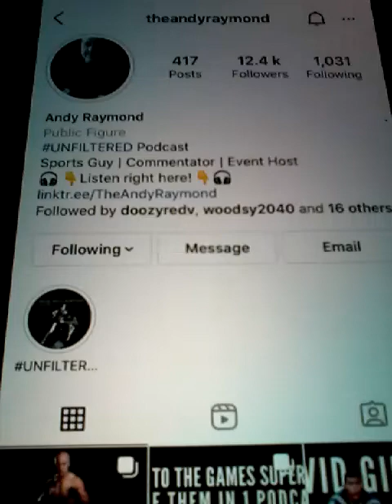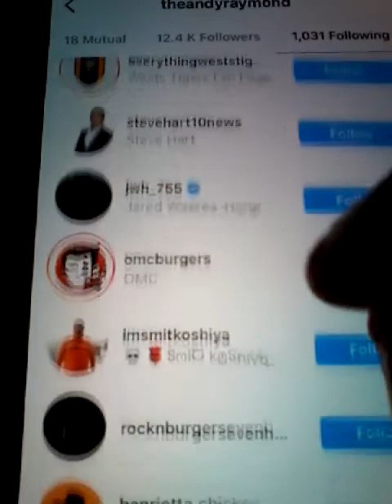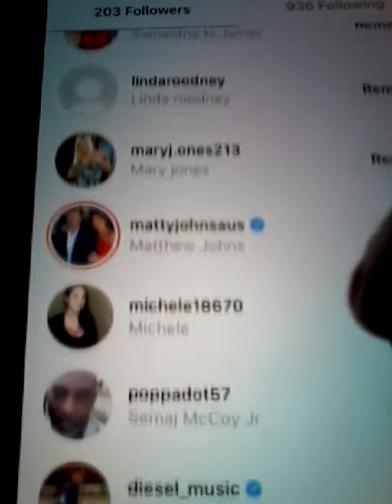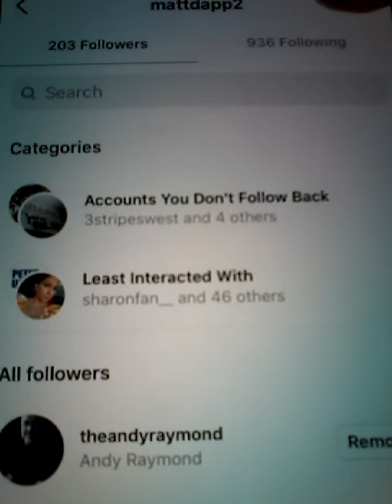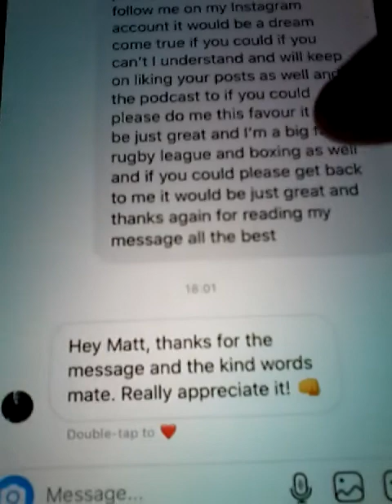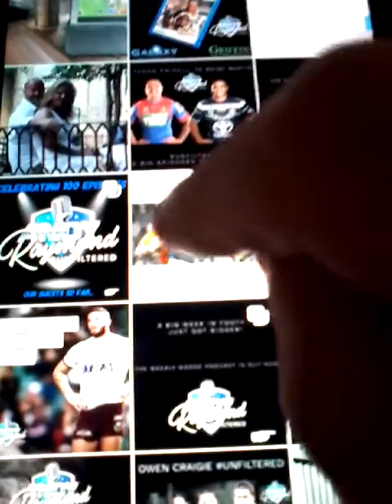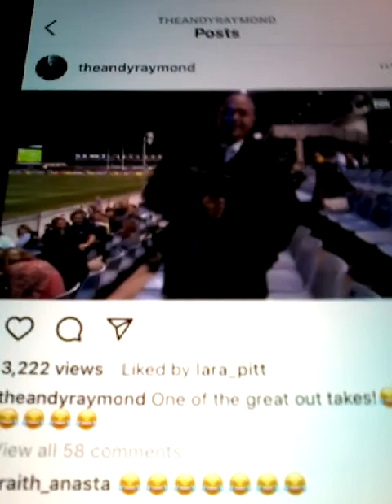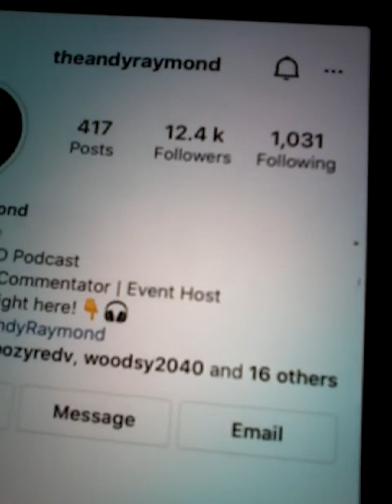2021 ANDY RAYMOND FROM BOXING MAIN EVENT AND FOXSPORTS IS NOW FOLLOWING ME MATTDAPP ON WED 21ST JULY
2021 ANDY RAYMOND IS ON MAIN EVENT BOXING AND ON FOXSPORTS RUGBY LEAGUE AS WELL AND NOW HE IS FOLLOWING MATTDAPP ON HIS INSTAGRAM ACCOUNT !! HE HAS 12K FOLLOWERS NOW ON HIS ACCOUNT AND ANDY RAYMOND IS FOLLOWING ME ON HIS ACCOUNT ON WEDNESDAY 21ST JULY 2021 !!! THANKS ANDY I APPRIACTED IT AND THANKS FOR MAKING MY DREAM COME TRUE FOR THE FOLLOW AND YOU WILL NOT BE DISSAPOINTED AT ALL THANKS AGAIN !! AND THIS IS FOR EVERY BOXING FAN AND FANS OF MAIN EVENT BOXING AND FANS OF FOXSPORTS AS WELL AND WORLDWIDE PEOPLE AS WELL AND I HOPE THAT EVERYBODY WILL LIKE THE CLIPS AND ENJOY IT !! THANKS AGAIN ANDY YOU ARE A GREAT MATE !! ALL THE BEST TO EVERYBODY !! AND ENJOY !!